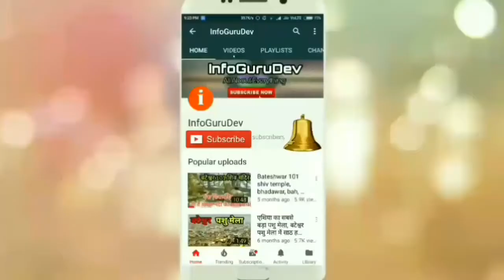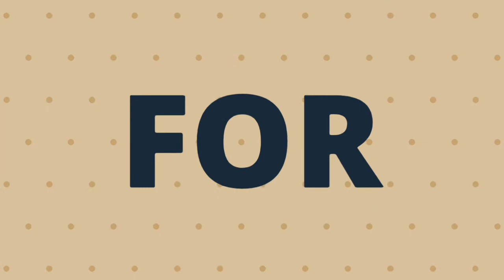राजा महेंद्र अरिदमन सिंह भदौरिया जीवन परिचय, Raja Mahendra Aridaman Singh Bhadauria Biography Hindi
Artist social media link-
Alan Walker